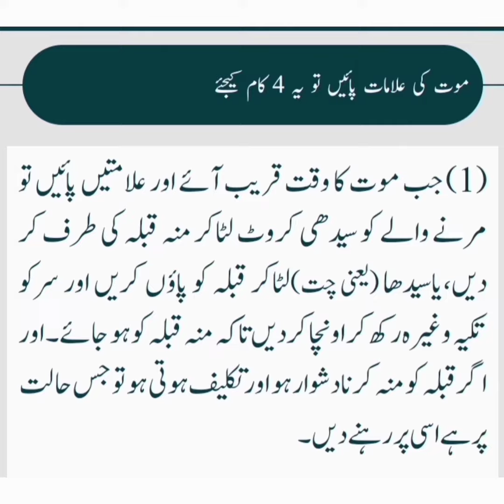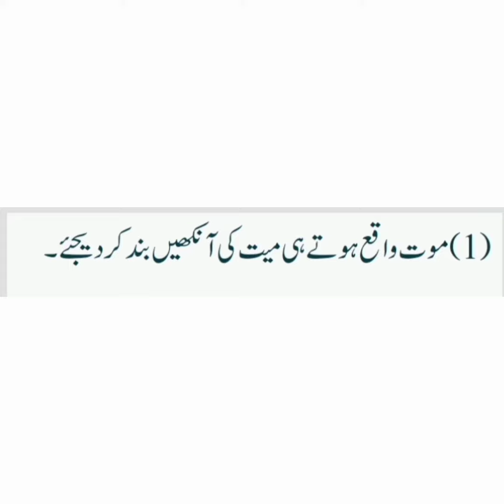mot Ka waqt qarib aye to kiya kare# mot#mot ke waqt#mot ke bad# sanaullah Ashrafi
mot Ka waqt qarib aye to kiya kare
۔  موت
کا وقت قریب آۓ تو کیا کرے۔     DSS  sanaullah  Garhi